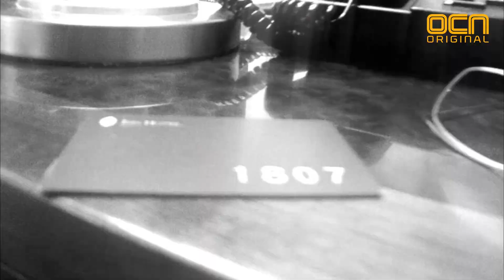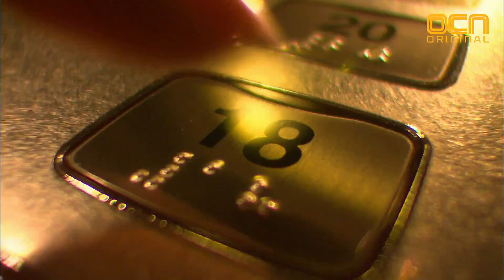사고로 환영이 보이는 김원희! 과거를묻지마세요 1화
과거를 묻지 마세요 1화
결혼식 끝나고 신혼여행 가던 선영(김원희)은 사고로 인한 가벼운 뇌진탕으로 서울의 한 호텔에 머무는데 남편 상우가 쓰던 수건의 냄새를 맡자 알 수 없는 환영이 보인다.